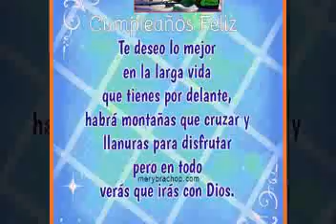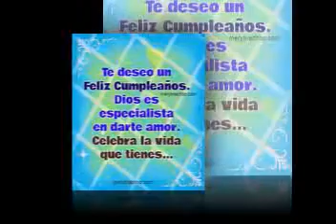CUMPLEANOS 24072015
LOS CUMPLEAÑEROS  DEL 24 JULIO.